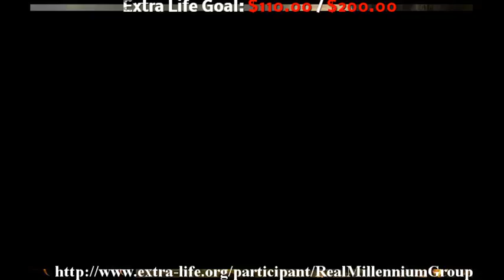The Canthan Adventures Episode 18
The search for the Oracle begins, and takes Farazen to Napui Quarter where undergoes the rite to become Weh No Su - Closer to the Stars.